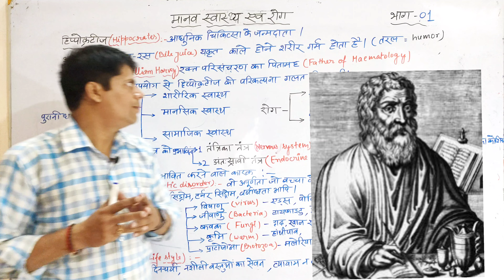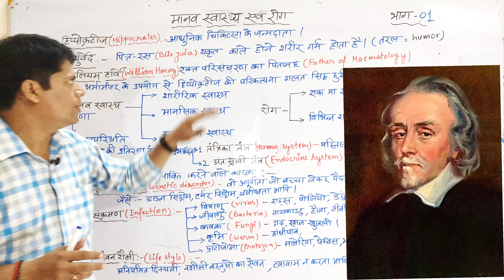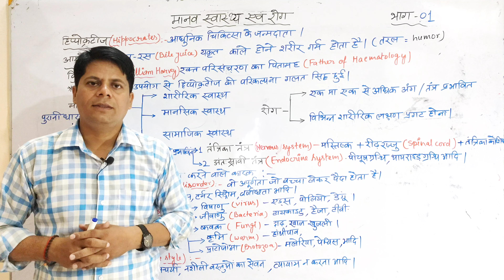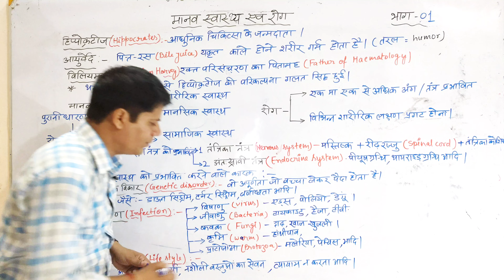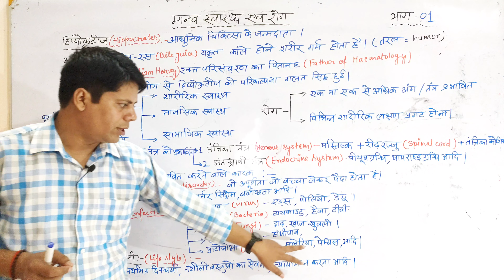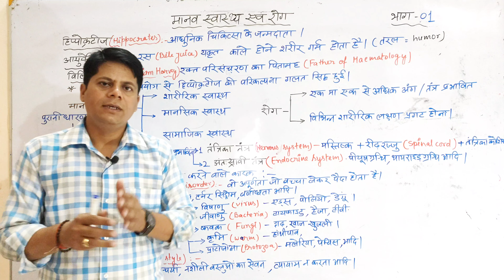human health and disease । मानव स्वास्थ्य एवं रोग। class 12 biology NCERT। manav swashthya tatha rog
जहा पर आपको यूपी बोर्ड के लिए
🔰🔰Important +previous year questions करवाया जाएगा

➡️Notes
➡️imporatant questions
➡️previous year questions

human health and disease class 12 biology in hindi
human health and disease class 12 notes
human health and disease class 12 ncert line by line
human health and disease class 12 ncert
मानव स्वास्थ्य एवं रोग कक्षा 12 एन सी आर टी
मानव स्वास्थ्य एवं रोग class 12
मानव स्वास्थ्य एवं रोग
मानव स्वास्थ्य और रोग
 up board exam class 12 biology important questions
up board exam biology class 12 model papers
class 12 biology important topics
 up board class 12 biology important topics
biology class 12 hindi medium